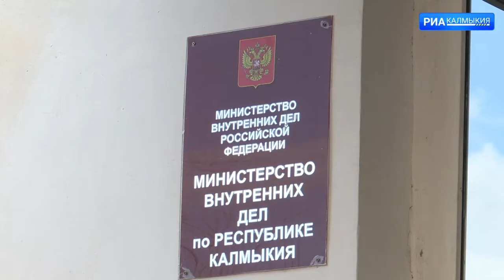Бывший зам начальника Центра хозяйственного и сервисного обеспечения МВД признан виновным